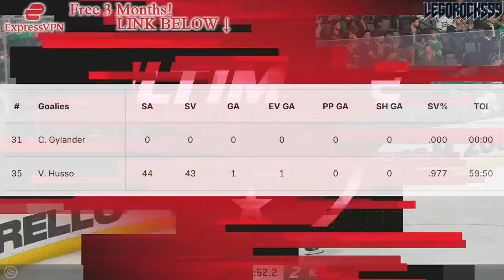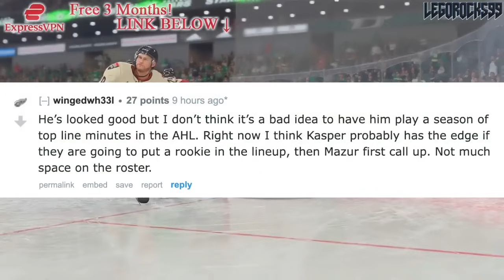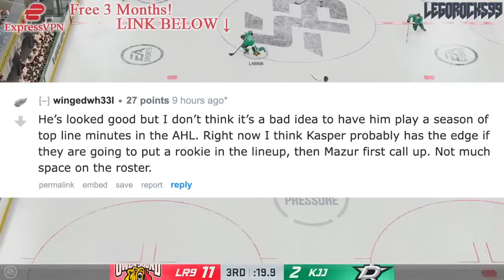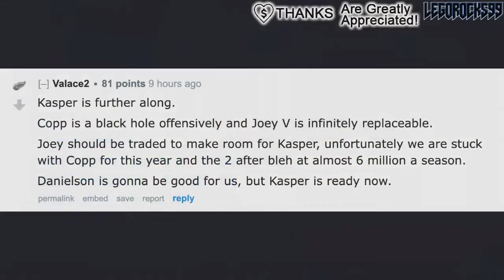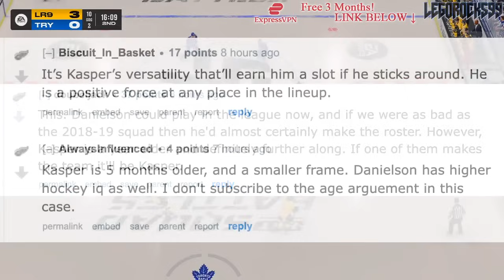STEVE YZERMAN IS PROVING ME WRONG… NATE DANIELSON & MARCO KASPER ARE TEARING IT UP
We're going over Detroit Red Wings prospects Nate Danielson and Marco Kasper, and how impressive they've been so far.

The 2024 NHL Draft 1st Round went as follows:

1st) San Jose Sharks, Macklin Celebrini
2nd) Chicago Blackhawks, Artyom Levshunov
3rd) Anaheim Ducks, Beckett Sennecke
4th) Columbus Blue Jackets, Cayden Lindstrom,
5th) Montreal Canadiens, Ivan Demidov
6th) Utah Hockey Club, Tij Iginla
7th) Ottawa Senators, Carter Yakemchuk
8th) Seattle Kraken, Berkly Catton
9th) Calgary Flames, Zayne Parekh
10th) New Jersey Devils, Anton Silayev
11th) San Jose Sharks (from Buffalo Sabres), Sam Dickinson
12th) Minnesota Wild (from Philadelphia Flyers), Zeev Buium
13th) Philadelphia Flyers (from Minnesota Wild), Jett Luchanko
14th) Buffalo Sabres (from Pittsburgh Penguins via San Jose Sharks), Konsta Helenius
15th) Detroit Red Wings, Michael Brandsegg-Nygard
16th) St. Louis Blues, Adam Jiricek
17th) Washington Capitals, Terik Parascak
18th) Chicago Blackhawks (from New York Islanders), Sacha Boisvert
19th) Vegas Golden Knights, Trevor Connelly
20th) New York Islanders (from Tampa Bay Lightning via Chicago Blackhawks), Cole Eiserman
21st) Montreal Canadiens (from Los Angeles Kings), Michael Hage
22nd) Nashville Predators, Yegor Surin
23rd) Anaheim Ducks (from Toronto Maple Leafs), Stian Solberg
24th) Utah Hockey Club (from Colorado Avalanche), Cole Beaudoin
25th) Boston Bruins (from Boston Bruins via Detroit Red Wings and Ottawa Senators), Dean Letourneau
26th) Los Angeles Kings (from Winnipeg Jets via Montreal Canadiens), Liam Greentree
27th) Chicago Blackhawks (from Carolina Hurricanes), Marek Vanacker
28th) Calgary Flames (from Vancouver Canucks), Matvei Gridin
29th) Dallas Stars, Emil Hemming
30th) New York Rangers, EJ Emery
31st) Toronto Maple Leafs (from Edmonton Oilers via Anaheim Ducks), Ben Danford
32nd) Edmonton Oilers (from Florida Panthers via Philadelphia Flyers), Sam O'Reilly

Nate Danielson was one of the top NHL prospects at the 2023 NHL Entry Draft.

1st) Chicago Blackhawks, Connor Bedard
2nd) Anaheim Ducks, Leo Carlsson
3rd) Columbus Blue Jackets, Adam Fantilli
4th) San Jose Sharks, Will Smith
5th) Montreal Canadiens, David Reinbacher
6th) Arizona Coyotes, Dmitri Simashev
7th) Philadelphia Flyers, Matvei Michkov
8th) Washington Capitals, Ryan Leonard
9th) Detroit Red Wings, Nate Danielson
10th) St. Louis Blues, Dalibor Dvorsky
11th) Vancouver Canucks, Tom Willander
12th) Arizona Coyotes (from Ottawa Senators), Daniil But
13th) Buffalo Sabres, Zach Benson
14th) Pittsburgh Penguins, Brayden Yager
15th) Nashville Predators, Matthew Wood
16th) Calgary Flames, Samuel Honzek
17th) Detroit Red Wings (from New York Islanders via Vancouver Canucks), Axel Sandin-Pellikka
18th) Winnipeg Jets, Colby Barlow
19th) Chicago Blackhawks (from Tampa Bay Lightning), Oliver Moore
20th) Seattle Kraken, Eduard Sale
21st) Minnesota Wild, Charlie Stramel
22nd) Philadelphia Flyers (from Los Angeles Kings via Columbus Blue Jackets), Oliver Bonk
23rd) New York Rangers, Gabe Perreault
24th) Nashville Predators (from Edmonton Oilers), Tanner Molendyk
25th) St. Louis Blues (from Toronto Maple Leafs), Otto Stenberg
26th) San Jose Sharks (from New Jersey Devils), Quentin Musty